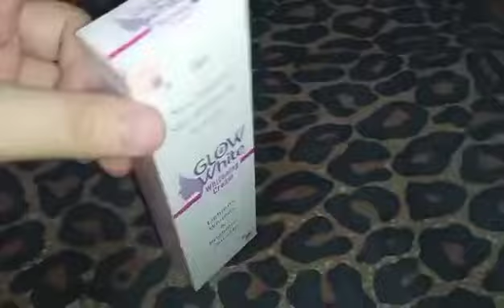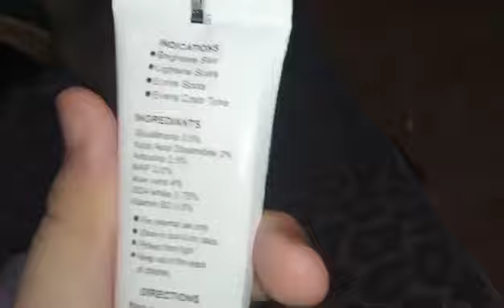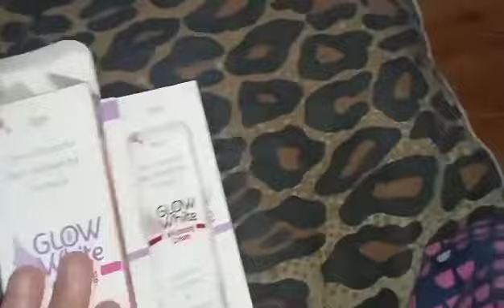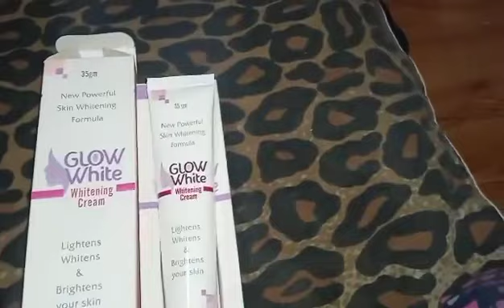Glow White Whitening Cream | Skin Whitening | Urdu Review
Glow White Whitening Cream is a skincare product designed to lighten and brighten the skin. It is formulated with ingredients that aim to reduce the appearance of dark spots, hyperpigmentation, and uneven skin tone. The cream is typically used as a topical treatment to enhance the complexion and promote a more radiant, glowing look. It is important to note that individual results may vary, and it's advisable to follow the usage instructions provided by the manufacturer for optimal effectiveness and safety.

glow white cream pakistan ki number 1 best cream
glow white cream review in urdu
sahir rind
sahir rind tech
sahir rind vlog
skin care
skin care routine
skinsations